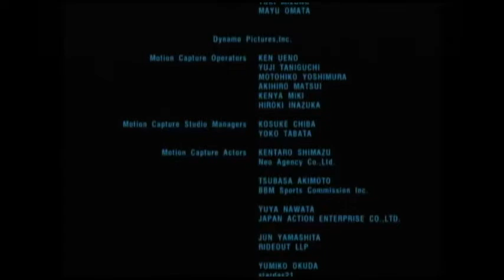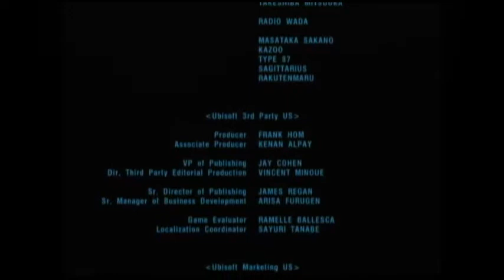Basement Quality - No More Heroes (Part 20/20)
Randy, Pat, and Taha fast forward through the boring bits.

How will Dark Star compare to Destroyman?